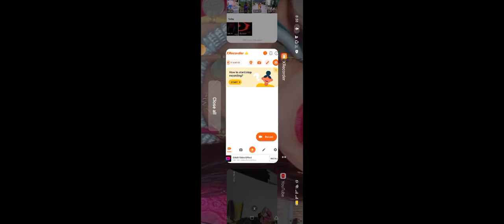November 19, 2023